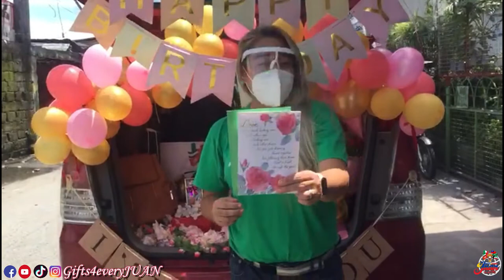Angel Pagarigan Samuya